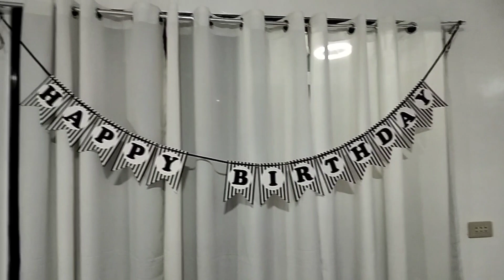happybirthday bem bem Kainan na|fathi yousan